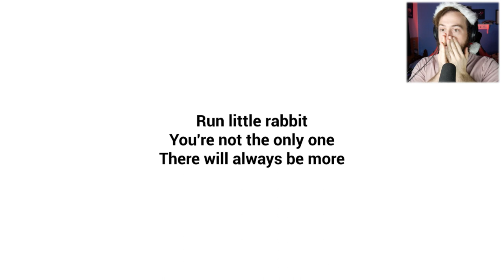ESCAPE THE BABY! | New The Baby in Yellow - The White Rabbit Update!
Welcome to today's adventure in "ESCAPE THE BABY! | New The Baby in Yellow - The White Rabbit Update!"! The Baby in Yellow - The White Rabbit update version 1.4.1 opens up new areas and story with the ability to escape the baby! This is the biggest update yet with access to the elevator, new areas, and a new ending!

Channel Members:
Taylor